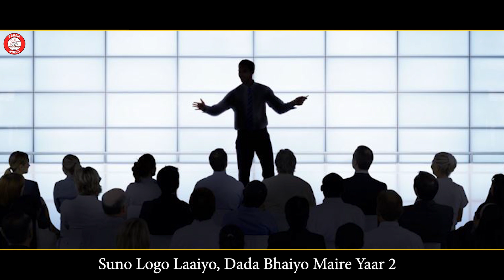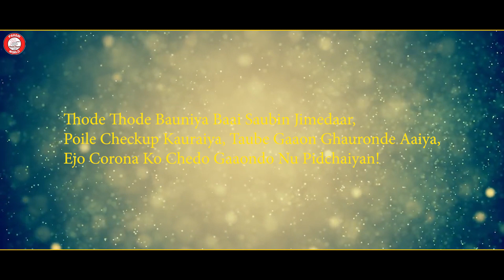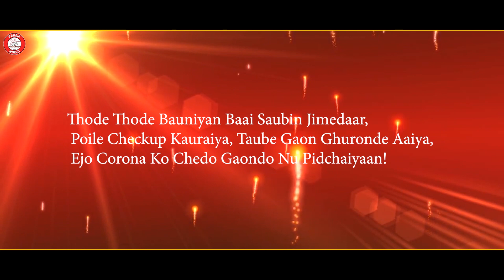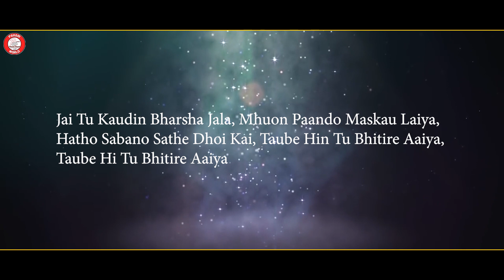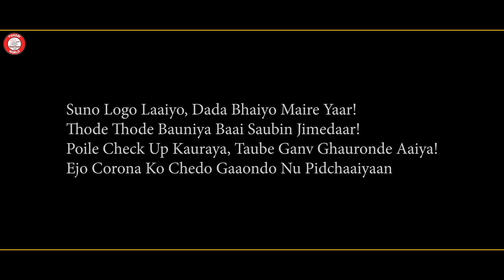Corona Ko Chedo by Ritesh Tomar | Lyrical Video | PahariWorld Records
Presenting Latest Jaunsari Corona Ko Chedo Songs 2020 By Ritesh Tomar

𝅘𝅥𝅯  Song: Corona Ko Chedo
𝅘𝅥𝅯  Singer: Ritesh Tomar
𝅘𝅥𝅯  Lyrics: Ritesh Tomar | Kumpal Singh Tomar
𝅘𝅥𝅯  Thanks: Abhishek Doval

𝅘𝅥𝅯 Songs: 1) Corona Ko Chedo Jaunsari Song

All rights are reserved with PahariWorld Records & Team...

Contact Our Team Members Any Quires:
Thakur Arvind Rawat: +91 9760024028
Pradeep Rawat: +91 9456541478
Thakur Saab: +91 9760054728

Suno Logo Laaiyo, Dada Bhaiyo Maire Yaar!
Thode Thode Bauniya Baai Saubin Jimedaar!
Poile Check Up Kauraya,
Taube Ganv Ghauronde Aaiya! Ejo Corona Ko Chedo Gaaondo Nu Pidchaaiyaan

Eji Bipautya Ki Ghaudi Kausi Aai Bhagvaan!
Ethu Dhauratya Chai Raula Ya Na Raunda Insaan,
Na Raunda Insaan! Himanchaulo Jaunpuro,
Himancholo Jaunpuro Bauchaao Jaunsar!

Poile Checkup Kauraiya, Taube Gaaon Ghauronde Aaiya,
Ejo Corona Ko Chedo Gaaondo Nu Pidchaiyan!

Jai Tau Darkhaiin Raula Tau Bauchi Jandi Jaan.
Nu Jayan Jag Jojodin, Koki Khayan Nu Tu Dhaam!
Shuraksha Kauriya Aanpdi,
Shuraksha Kauriya Aapndi Bauchaya Paurivaar.

Thode Thode Bauniyan Baai Saubin Jimedaar,
Poile Checkup Kauraiya, Taube Gaon Ghuronde Aaiya,
Ejo Corona Ko Chedo Gaondo Nu Pidchaiyaan!

Jai Tu Kaudin Bharsha Jala,
Mhuon Paando Maskau Laiya,
Hatho Sabano Sathe Dhoi Kai,
Taube Hin Tu Bhitire Aaiya,
Taube Hi Tu Bhitire Aaiya!

Thodi Thodi Samajhdaari,
Thodi Thodi Samajhdari Aur Lagi Jandi Paar!

Thode Thode Bauniya Baai Saubin Jimedar,
Poile Checkup Kauraiya,
Taube Gaon Ghauronde Aiya,
Ejo Corona Ko Chedo Gaondo Nu Pidchaiyan!

Deva Chalda, Botha, Mahasu, Paubasi Charunve Bhai!
Eji Bipda Ki Ghaudi Shauken Deva Tu Nibhai,
Shauken Deva Tu Nibhai! Aai Janda Thano Honodi,
Aai Janda Thano Laukhadi, Lei Kai Fulute Char!
Poile Checkup Kauraiya,
Taube Gaaon Ghauronde Aaiya,

Eji Bipautya Ki Ghaudi Jandi Le Tikhodi Biti!
Ethu Corona Ki Jaungo Jande Hamen Sathe Jiti,
Jande Hamen Sathe Jiti! Pache Khulde Iskulo,
Pache Khulde Iskulo, Sathe Khulde Baujar!

Poile Checkup Kauraiya, Taube Gaon Ghauronde Aaiya,
Ejo Corona Ko Chedo Gaaondo Nu Pidchaiyaan!